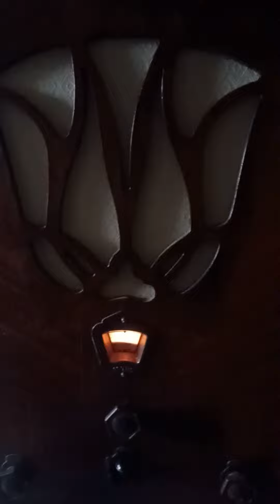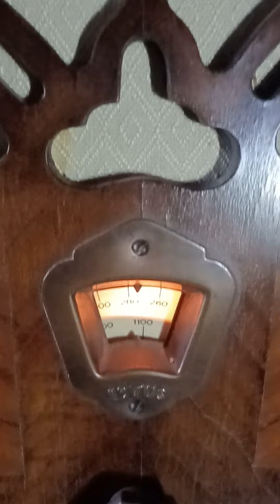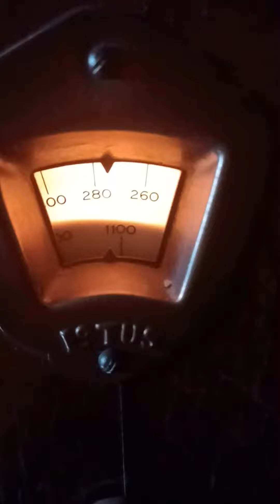my Lotus 3 valve band pass 3 radio from 1932, playing a period Al Bowlley track